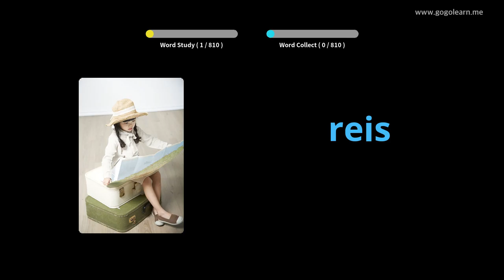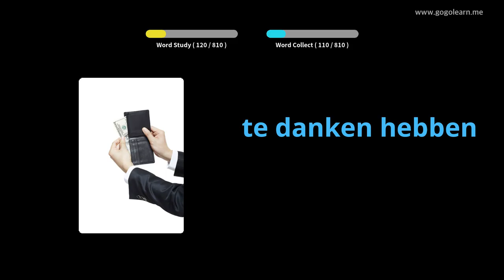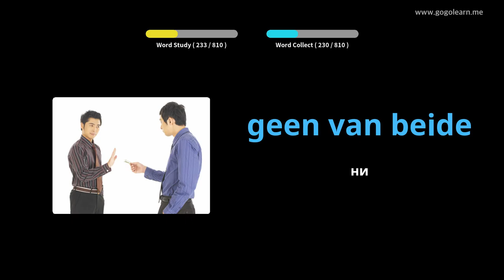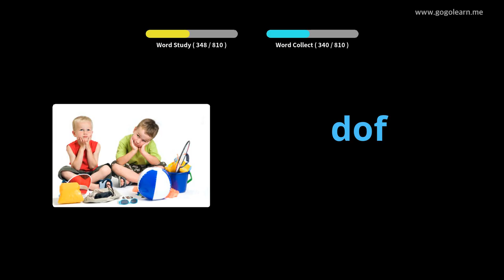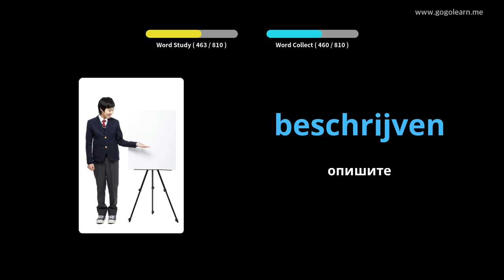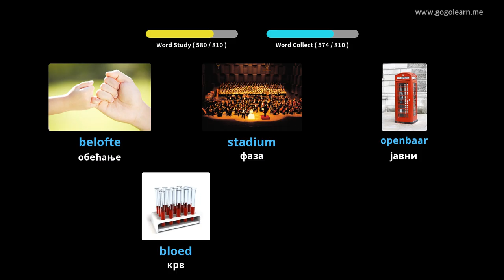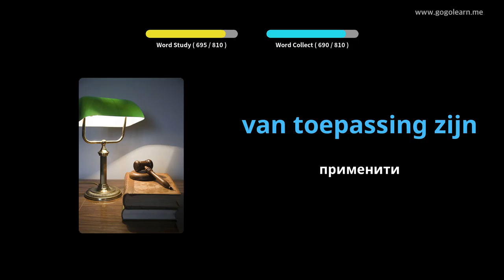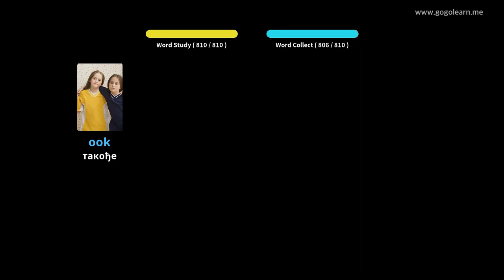Средња школа холандског вокабулара | Golearn